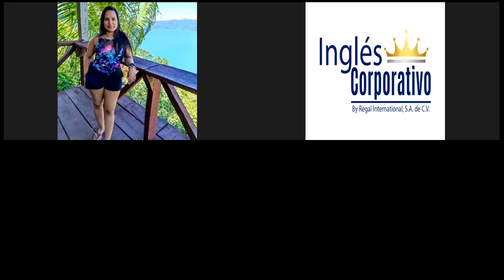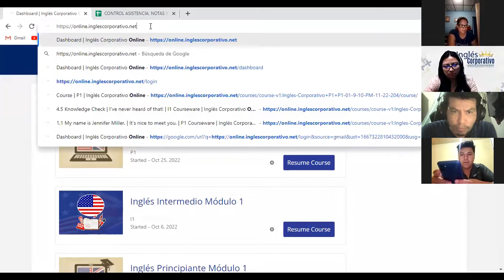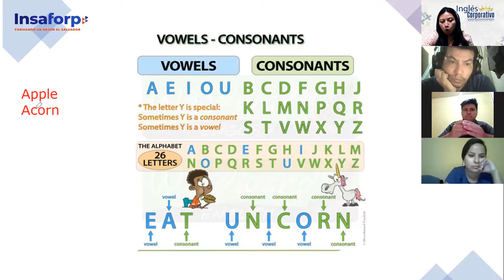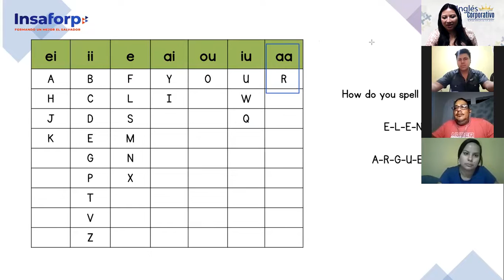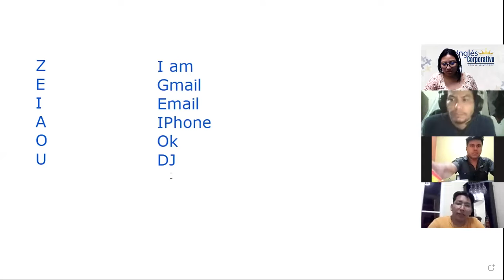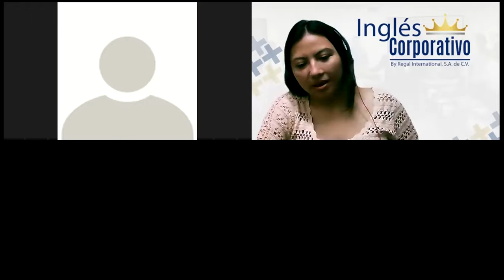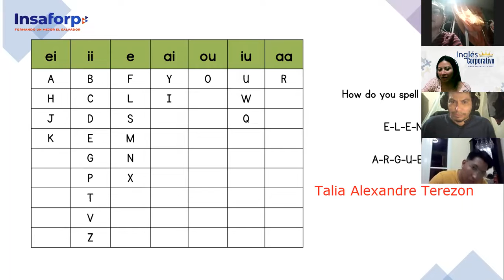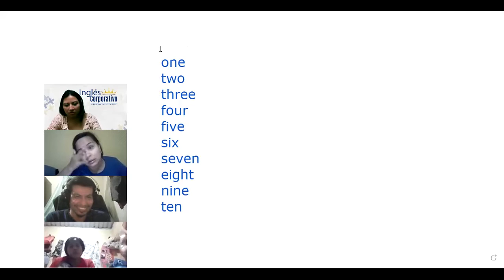Inglés Corporativo-3/11/2022-P1- Alphabet/Numbers 0-10